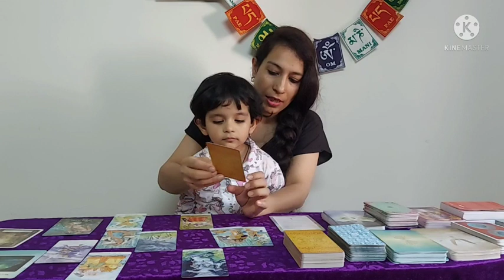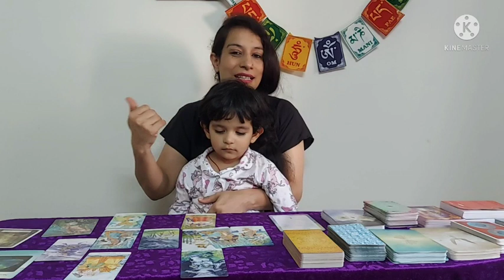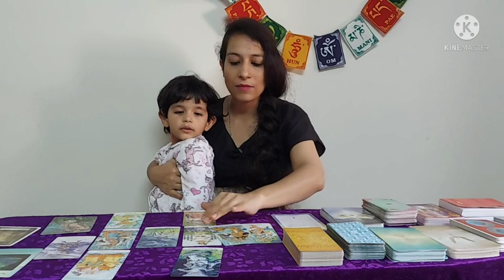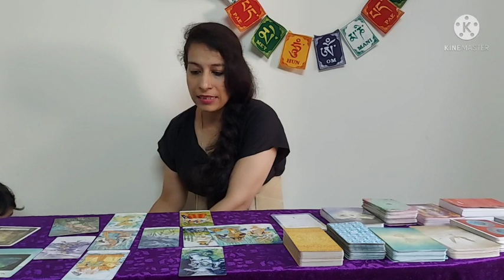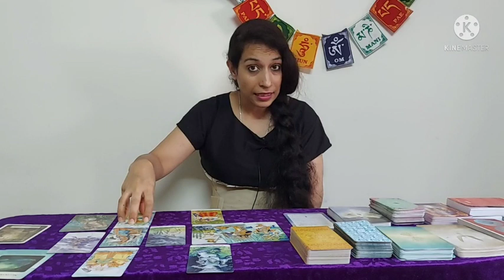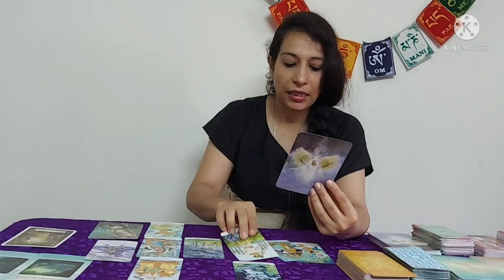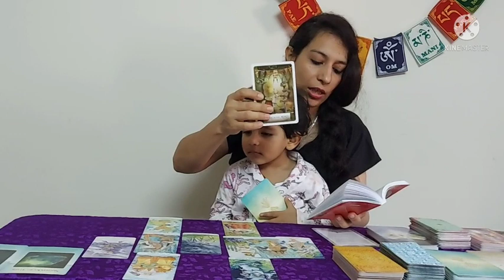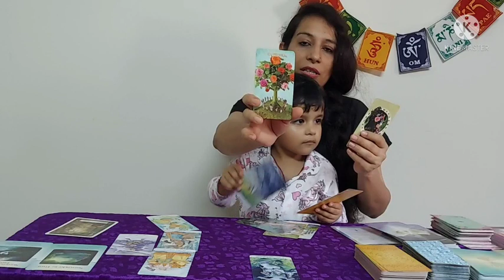तुला राशि अगस्त (जन्म दिन आधारित) नयी शुरुआत खुद पे भरोसा रखें और समझ से लें फ़ैसला